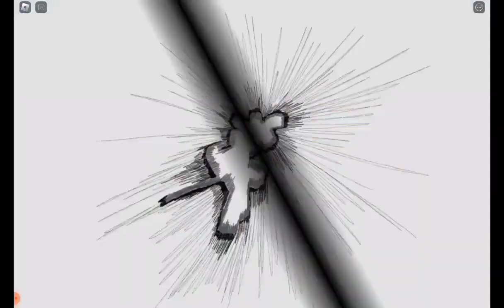The Weakest Dummy Simulation